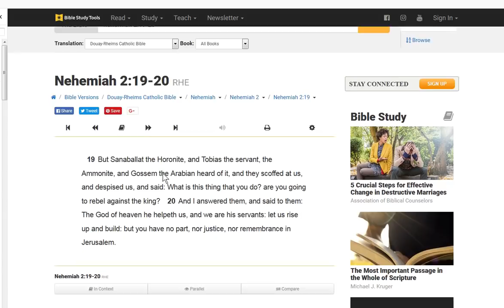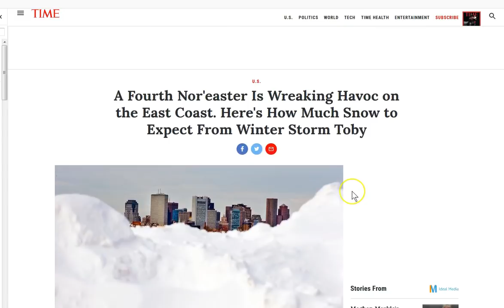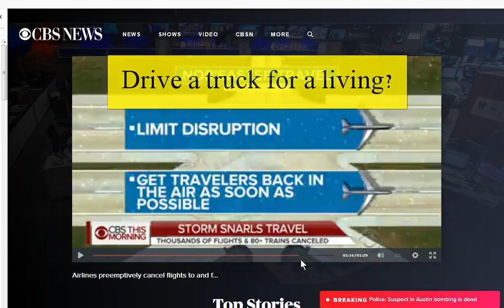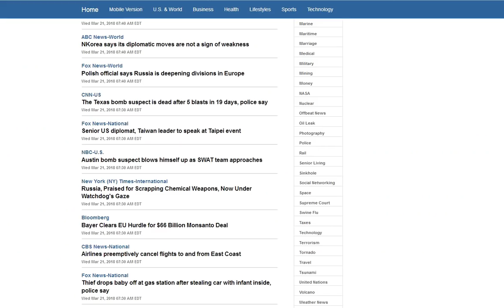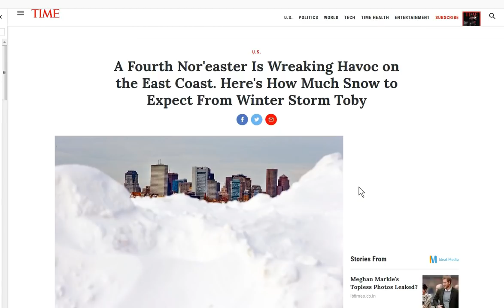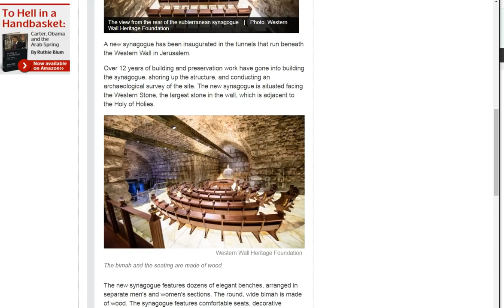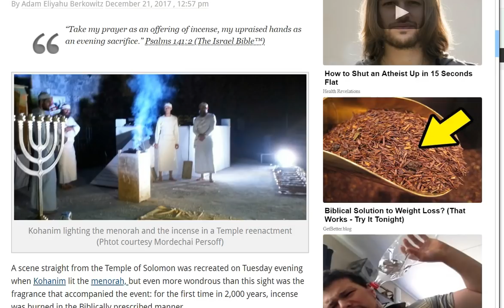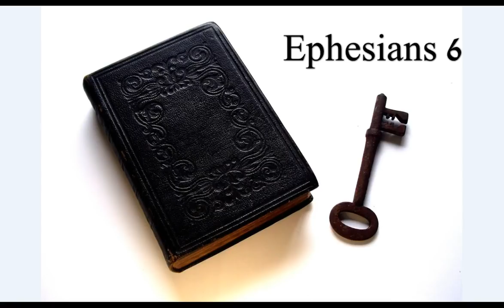Something Fishy About Winter Storm Toby!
Winter storm Toby. 4th noreaster in three weeks! The spiritual battle is manifesting into the natural world! The only way to weather the storm coming is Jesus! Spiritual war to natural LITERAL war is next.

Amen.